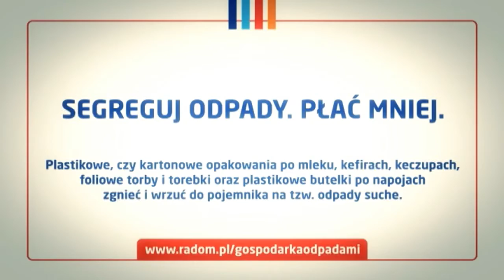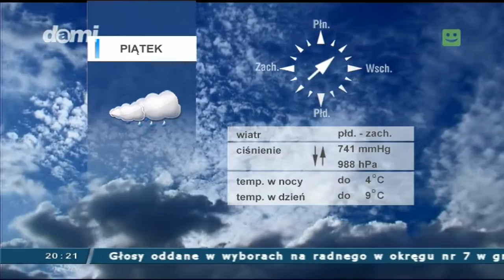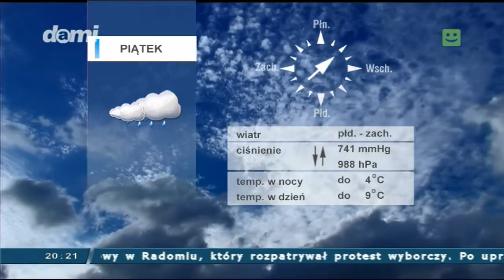Teledziennik Sport Pogoda 18 grudnia 2014